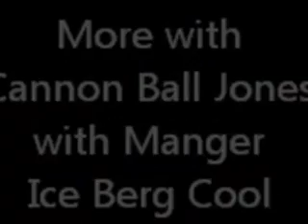WRESTLING WITH NEW JACK & PRESTON BROWN